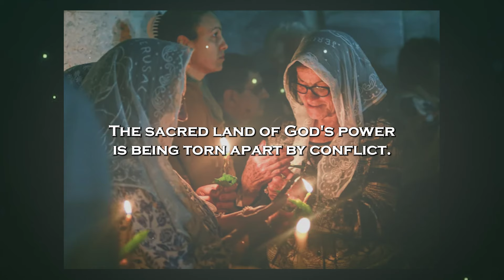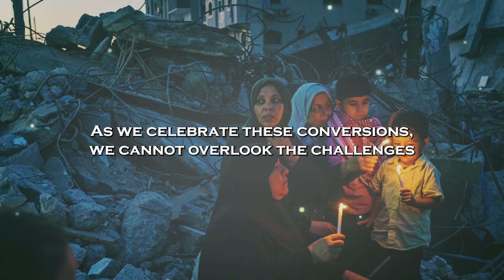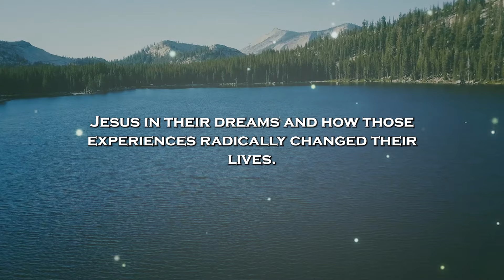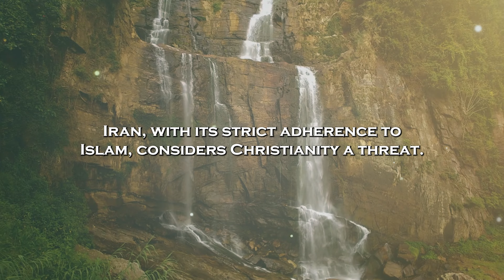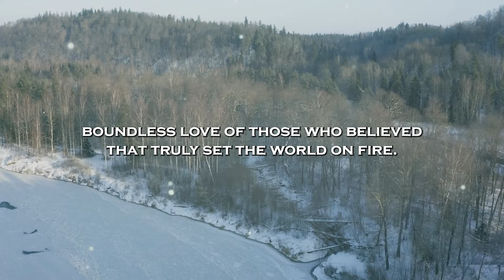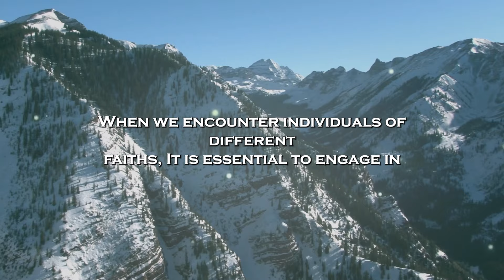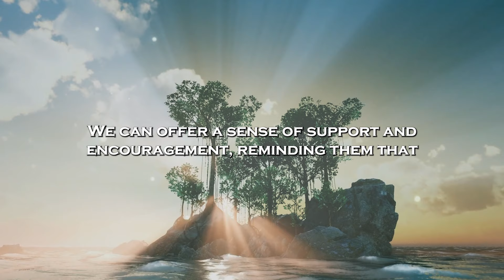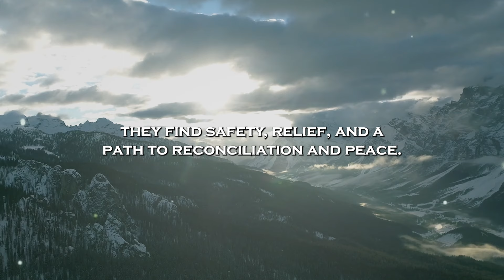Incredible Miracle Now In Jerusalem, Jesus And An Angel Appear On The Street